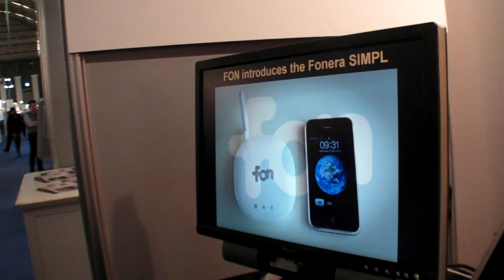Fonera SIMPL at Mobile World Congress 2010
FON is creating an open WiFi roaming network to cover the whole planet. At Mobile World Congress they are showing the new Fonera Simple router that will be given by 3G carriers to consumers and upgrade the software functionality of smart phones to be able to carry some of the heavy video playback over WiFi networks rather than using up all the 3G bandwidth for that type of activity.